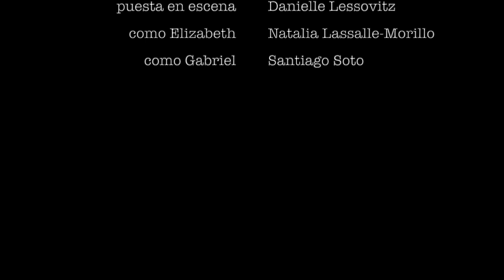Queen Size Bed - Azín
Azín by Queen Size Bed

Band

Drums_ Álvaro Soto
Bass_ Álvaro Andrade
Guitar_ Roberto Pesantes
Guitar+Voice_ Santiago Soto
Producer (song)_ Daniel Pasquel at Increíble Sociedad

Cast

As Elizabeth_ Natalia Lassalle-Morillo
As Gabriel_ Santiago Soto

Film Crew

Mise en Scene_ Danielle Lessovitz
Director of Photography_ Federico Cesca
Production Design_ Paúl Rosero
Editing_ Andrés Redrován
Assistant Director_ Felipe Mena
Production_ Ani Veintimilla
Field Production_ Gino Scacco

Please support our film
Love Comes From Birds